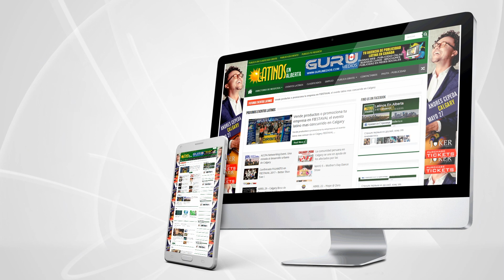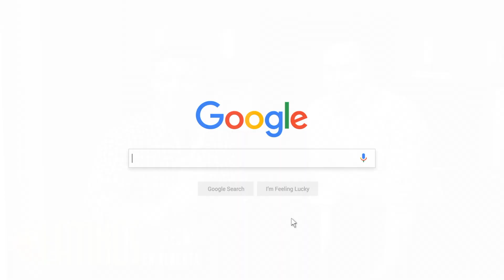🦷 CREEKSIDE DENTAL CARE: ATENCIÓN en ESPAÑOL y Precios Competitivos con el Dr. Andrés Guzmán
🦷 ¡Bienvenidos a Creekside Dental Care con el Dr. Andrés Guzmán! 🌟 Descubre nuestra clínica odontológica con atención en español en Calgary. Con horarios flexibles, estamos aquí para atenderte de lunes a viernes, ¡y también abrimos los fines de semana para adaptarnos a tu agenda ocupada!

Ofrecemos una gama de servicios, desde controles dentales y tratamientos ortodónticos con alineadores invisibles hasta extracciones dentales y estética dental, incluyendo diseño de sonrisas. El Dr. Guzmán habla español con fluidez y se enorgullece de ofrecer atención especializada para la comunidad latina.

En Creekside Dental Care, nos aseguramos de que la atención odontológica sea accesible para todos. Aceptamos todos los seguros dentales y nuestros precios siguen la guía de precios sugeridos para odontología en Alberta, garantizando precios competitivos.

¡Te invitamos a ser parte de nuestra comunidad! Todos son bienvenidos, y nos comprometemos a mantener los mismos precios de Alberta para ofrecer un servicio de calidad y accesible a la comunidad latina.